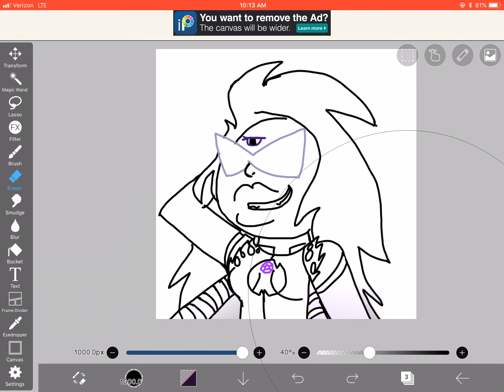Is this satisfying?